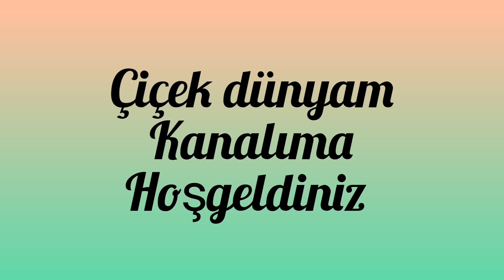KALANŞO SAKSI DEĞİŞİMİ ÇİÇEK BAKIMI ÇİÇEK ÇOŞTURAN KÜRLER BALKON ÇİÇEKLERİM SARDUNYA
Bariş çiçeği bakımı
Sardunya kaktüsgiller kaktüs atlas çiçeğim
Atlas çiçeği Sardunya çoşturma
Sardunya budama
Atlas çiçeği
Mine çiçeği
Hostes çiçeği
Lavanta çiçeği
Telgraf çiçeği
Paşa kılıcı çoğaltma
Orkide bakımı
Yaprak güzeli
Menekşe bakımı çoğaltması.
Köy yaşamı
Köy hayatı
Bitki yetiştirme teknikleri
Canlı çiçekler
Kalanşo bakımı
Barış çiçeği
Dracaena massengena
Kaktüs çeşitleri
Küpeli çiçeği bakımı
Begonya bakımı
Çilli begonya
Begonya
Yasemin çiçeği
Çiçeklerdeki bitlere kesin çözüm
Çiçekler
Çiçek çoşturan tarifler
Balkon çiçekleri
Çiçek nasıl çosturulur
Sardunya bakımı
Atlas çiçeği bakımı
Suculent bakımı
Orkide bakımı
Kaktüs bakımı
Balkon çiçekleri.
Balcony flowers Flower care Flowering cures Sardinia Daisy Atlas flower Easter flower Cactus Purple daisy Gazelle's eye flower Aloevera
MY BALCONY FLOWERS GERMANY BREAKING CARE SUCULIENT CARE ALOEVERA PLANT CARE EARRING FLOWER CARE Gazelle Geranium star flower EASTER FLOWER christmas flower CARNATION DAISY FLOWER poppy flower ATLAS FLOWER CARE IRRIGATION ATLAS FLOWER SEDUM SUCULENT FLOWER CARE FLOWERING CURES ROSE FLOWER FLOWER AND PLANT REPRODUCTION TECHNIQUES bougainvillea care flower repotting
Mənim balkon çiçəklərim ALMANİYANIN QIRILMA QARASI TƏKLİF QORUMA ALOEVERA Bitki Baxımı QULAĞA ÇİÇƏK BAKIMI Ceyran ətirşahı ulduz çiçəyi Şərq çiçəyi Milad çiçəyi Qərənfil DAISY FLOWER xaşxaş çiçəyi ATLAS ÇİÇƏK BAKIMI SULAMASI ATLAS ÇİÇƏK SEDUM MƏZƏN ÇİÇƏK BAKIMI ÇİÇƏK MÜALİCƏLƏRİ Qızılgül çiçəyi ÇİÇƏK VƏ BİTKİ ÜÇÜNLƏRİNİN İSTEHSALI TEXNİKİSİ boggainvillea baxımı çiçək repotting
Мојот балконски цвеќиња ГЕРМАНСКИ ПАТ ЗАШТИТА НА ПРЕДЛОГ АЛОЕВЕРА Грижа за растенијата ГРИА ЗА ЦВЕТОВИ ВО УШЕ Газелин здравец starвезден цвет Ориентален цвет Божиќен цвет Каранфилче ДЕЈЗИ ЦВЕТО афион Вода за нега на цветни ATLAS ЦВЕТО АТЛАС ПРОМЕНА НА СЕДУМ ГРИА ЗА ЦВЕЕ ЦВЕН ТРЕТМАНИ Цвет од роза ТЕХНИКИ ЗА ПРОИЗВОДСТВО ЗА ЦВЕИ И РАСТЕНИЈА грижа за богајнвилја расцртување на цвеќето

Mojot balkonski cveḱinja GERMANSKI PAT ZAŠTITA NA PREDLOG ALOEVERA Griža za rastenijata GRIA ZA CVETOVI VO UŠE Gazelin zdravec starvezden cvet Orientalen cvet Božiḱen cvet Karanfilče DEJZI CVETO afion Voda za nega na cvetni ATLAS CVETO ATLAS PROMENA NA SEDUM GRIA ZA CVEE CVEN TRETMANI Cvet od roza TEHNIKI ZA PROIZVODSTVO ZA CVEI I RASTENIJA griža za bogajnvilja rascrtuvanje na cveḱeto
मेरी बालकनी के फूल जर्मन ब्रेकथ्रू प्रस्ताव संरक्षण एलोवेरा प्लांट केयर कान में फूलों की देखभाल गज़ेल जेरेनियम सितारा फूल ओरिएंटल फूल क्रिसमस फूल गहरे लाल रंग गुलबहार का फूल अफीम के फूल एटलस फ्लॉवर केयर वाटर एटलस फूल सेडम एक्सचेंज फूलों की देखभाल फूल उपचार गुलाब का फूल फूलों और पौधों के लिए विनिर्माण तकनीक बोगनविलिया केयर फूल पुनरोद्धार
我的陽台花 德國突破 提案保護 蘆薈植物護理 耳內花卉護理 瞪羚天竺葵 星花 東方花 聖誕花 康乃馨 雛菊花 罌粟花 阿特拉斯花卉護理水 阿特拉斯花 景天交換 花卉護理 花卉護理 玫瑰花 花卉和植物的製造技術 蒺藜護理 插花
МОИТЕ БАЛКОН ЦВЕТЯ ГЕРМАНИЯ РАЗБИВАЩА ГРИЖА ПУКУЛЕНТНА ГРИЖА ГРИЖА ЗА РАСТЕНИЯТА ALOEVERA ОБИЦА ГРИЖА ЗА ЦВЕТЯ Газела здравец звездно цвете ВЕЛИКДЕНСКО ЦВЕТЕ коледно цвете КАРАФИЛ ДЕЙЗИ ЦВЕТЕ цвете мак НАПРАВЯВАНЕ НА ГРИЖИ ЗА ЦВЕТЯ ATLAS АТЛАС ЦВЕТЯ SEDUM SUCULENT ГРИЖА ЗА ЦВЕТЯ ЦВЕТЯЩИ ЛЕЧЕНИЯ РОЗА ТЕХНИКИ ЗА РАЗМНОЖЕНИЕ НА ЦВЕТЯ И РАСТЕНИЯ грижа за бугенвилията пресаждане на цветя
سردينيا تقليم إبرة الراعي زهرة الأطلس لويزة نسخة طبق الأصل من سيف الباشا رعاية الأوركيد جمال الأوراق استنساخ العناية بنفسجية حياة القرية حياة القرية تقنيات تربية النبات الزهور الحية رعاية Kalanchoe زهرة السلام دراكاينا ماسينجينا أصناف الصبار رعاية القرط زهرة رعاية بيجونيا بيجونيا منمش بيجونيا زهرة الياسمين الحل النهائي للقمل في الزهور رعاية في الزهور القمل والمبيدات الحشرية وصفات مملوءة بالزهور زهور الشرفة كيف تصنع زهرة رعاية إبرة الراعي أطلس فلاور كير رعاية النضرة رعاية الأوركيد رعاية الصبار زهور الشرفة.
Σαρδηνία κλάδεμα γερανίου λουλούδι άτλαντα λουίζα Αντίγραφο σπαθιού πασά φροντίδα ορχιδέας ομορφιά φύλλων αναπαραγωγή βιολετί φροντίδας ζωή στο χωριό ζωή στο χωριό τεχνικές αναπαραγωγής φυτών ζωντανά λουλούδια Kalanchoe φροντίδα λουλούδι ειρήνης Dracaena massengena ποικιλίες κάκτων Σκουλαρίκι φροντίδα λουλουδιών Μπιγκόνια φροντίδα φακιδωμένο μπιγκόνια Μπιγκόνια άνθος γιασεμιου Η οριστική λύση στις ψείρες στα λουλούδια φροντίδα στα λουλούδια Ψείρες και εντομοκτόνα Συνταγές με λουλούδια λουλούδια μπαλκονιών Πώς να φτιάξετε ένα λουλούδι φροντίδα γερανίου Φροντίδα λουλουδιών Atlas χυμώδης φροντίδα ορχιδέα φροντίδα κάκτων Λουλούδια μπαλκονιού.
Sardaigne taille de géranium fleur de l'atlas verveine Réplique de l'épée du pacha soins aux orchidées beauté des feuilles violette soins reproduction la vie du village la vie du village techniques de sélection végétale fleurs vivantes Soins Kalanchoe fleur de paix Dracaena massengena variétés de cactus Soin des fleurs de boucle d'oreille soin bégonia bégonia à taches de rousseur Bégonia fleur de jasmin La solution définitive contre les poux des fleurs soin des fleurs Poux et insecticide Recettes infusées de fleurs fleurs de balcon Comment faire une fleur soin du géranium Soin des fleurs de l'Atlas soins succulents soins aux orchidées soin des cactus Fleurs de balcon.